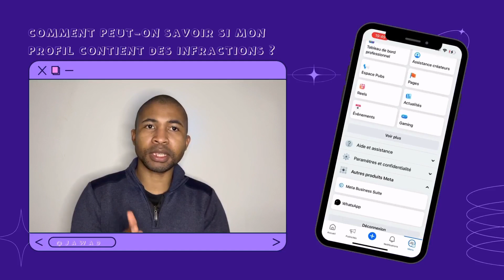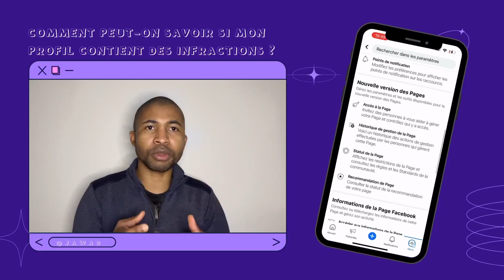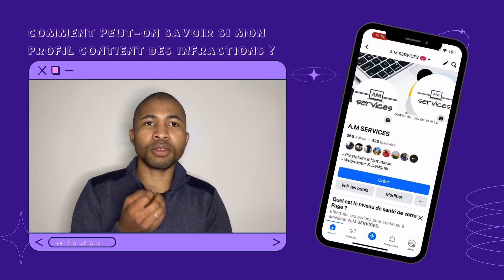Comment peut-on savoir si ma page est en infraction?